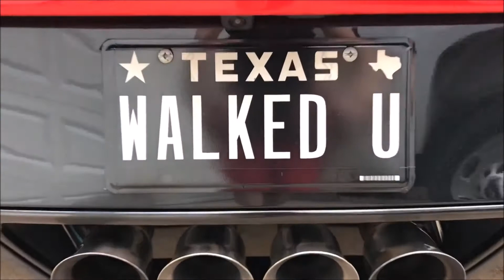FOR SALE: 2017 Corvette C7 Grand Sport 1LT 1100Whp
2017 Corvette C7 Grand Sport 1LT 1100Whp/1000Trq
Built LME 377, F1A-94 Procharger, 4000Miles
-Houston (Deer Park) Texas
Be sure to mention our page